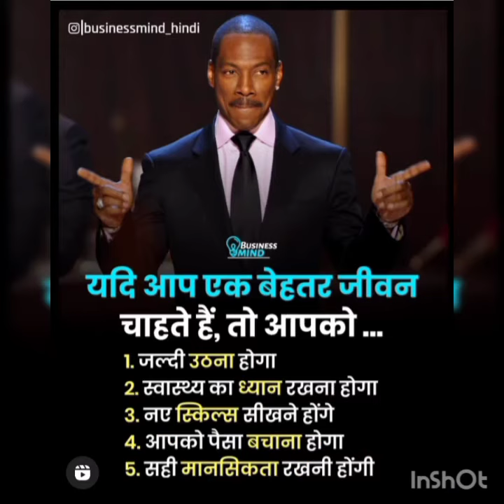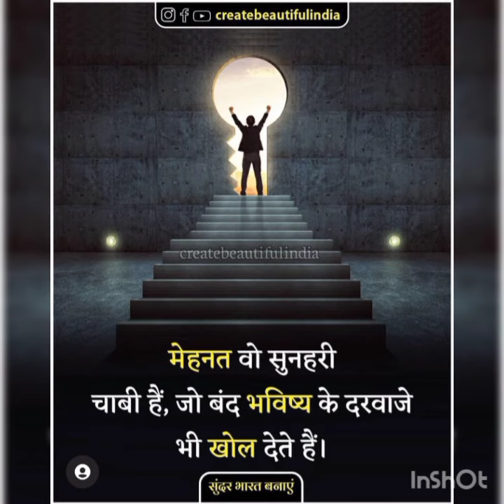best attitude motivational song scam tune scam by socialist sharma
motivational quotes with song scam